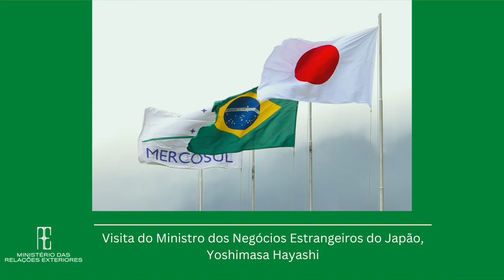Visita do Ministro dos Negócios Estrangeiros do Japão, Yoshimasa Hayashi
O Ministro das Relações Exteriores, Mauro Vieira, recebe o Ministro dos Negócios Estrangeiros do Japão, Yoshimasa Hayashi para uma visita bilateral, seguida de assinatura de atos e declaração à imprensa.

Brasília, 9 de janeiro de 2023.